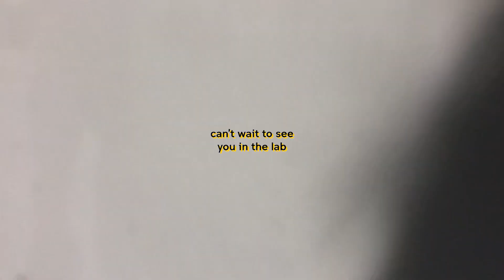Higher Year Lab Tour - INTRO!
Hey all! This is a small playlist to show what higher year labs at UNSW has to offer. We gathered the help of undergraduate student Krittika Kumar, PhD students, Matt Rendell and Yoni Ashlea-Alava, along with PhD graduate, Dr Karina Hudson to show you some of the exciting experiments within the lab. Feel free to click on the icons for the corresponding labs, otherwise follow the playlist!